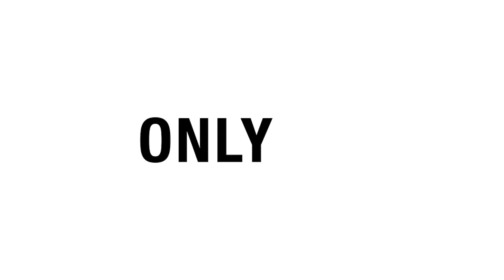My Tennis Life - June/July Vlog Review Nicole Gibbs